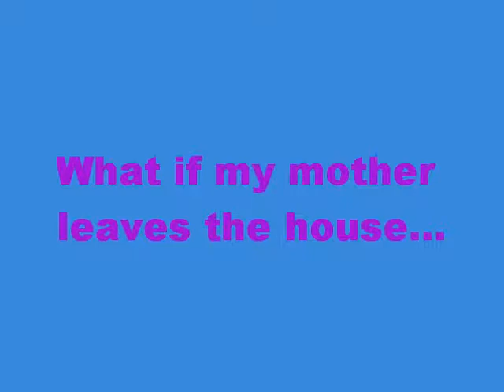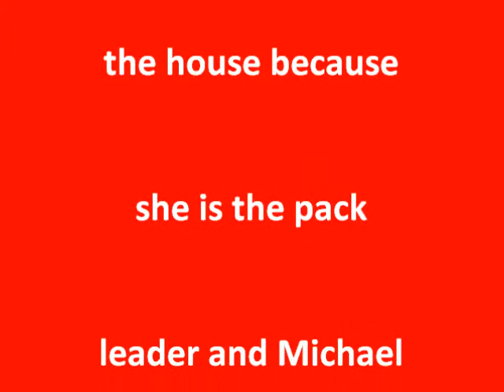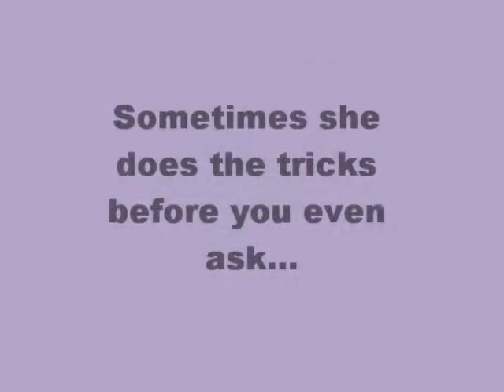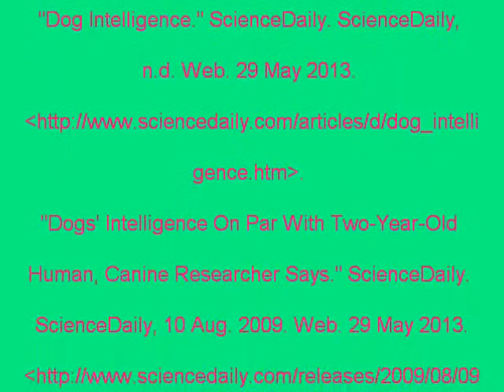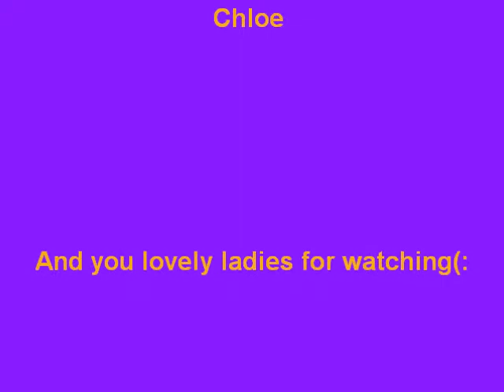Chloe Bio movie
A study on my dog